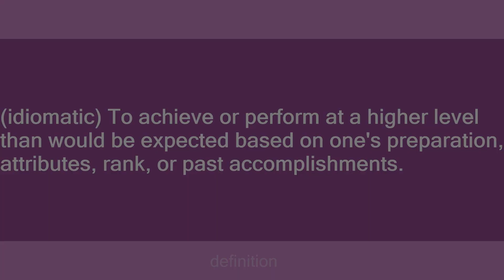punch above one's weight